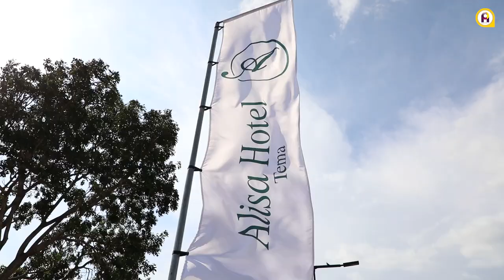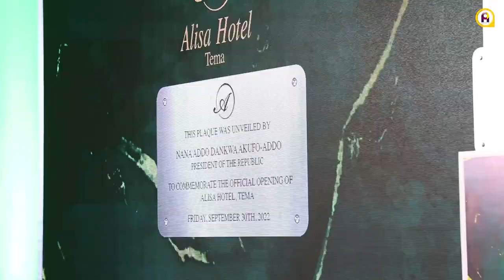Alisa hotel launches the biggest luxurious hotel in Tema